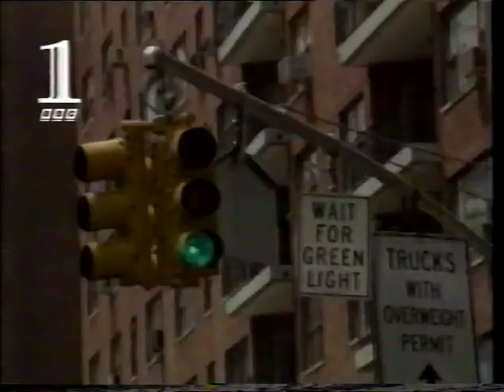The Mrs Merton Show - Boy George & Vinnie Jones